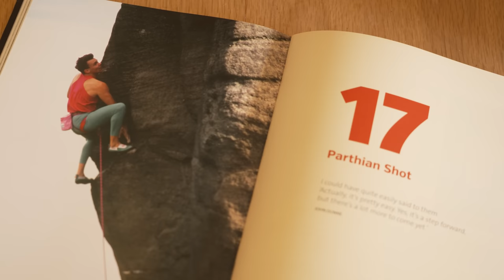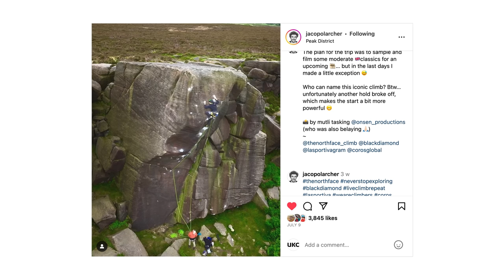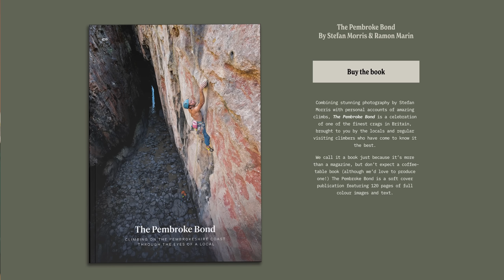Dangerous Routes with Outrageous History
In this week's Ticklist, Rob talks through the history of Parthian Shot, a notorious E10 6c that Jacopo Larcher has just made an ascent of, Ed Morris' 3rd ascent of Olympiad (E10 6c), and Tom Pearce's repeat of The Human Skewer Direct (E10 6c).

00:00 Intro
00:18 Parthian Shot
03:55 Big fall
05:37 Ben Bransby ascent
09:04 Olympiad E10 6c
10:30 The Human Skewer Direct E10 6c